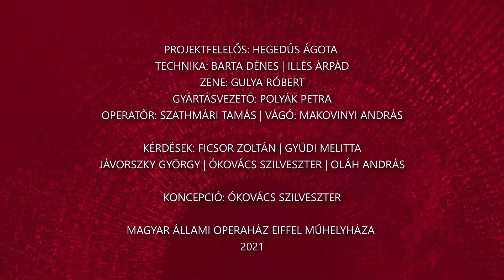Alfától Operáig 90. rész - Wiedemann Bernadett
Wiedemann Bernadett, a mosonmagyaróvári születésű mezzoszoprán közel három évtizede az Opera társulatának tagja. A Liszt Ferenc-díjjal és a Magyar Érdemrend Lovagkeresztjével kitüntetett művész számos előadásban látható hazánkban és szerte a világban. A színpad mellett oktat is. Most lássuk, mit tanulhatunk róla Alfától operáig?